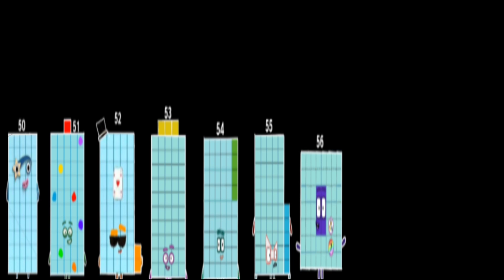Numberblocks 50 to 59 move and speak slowly